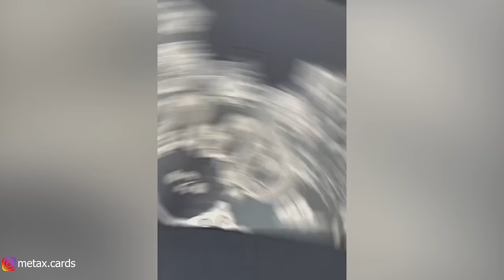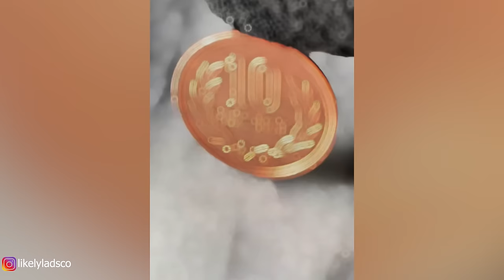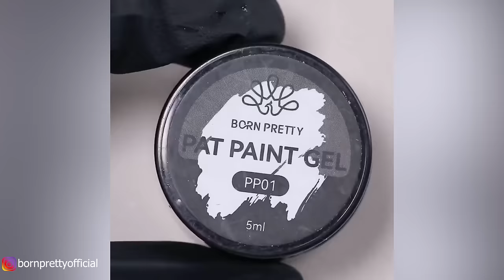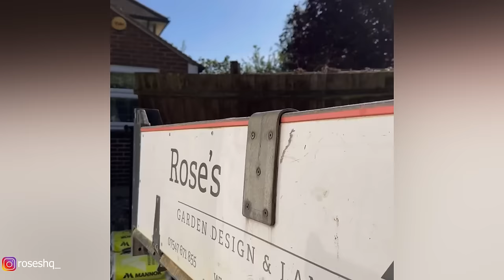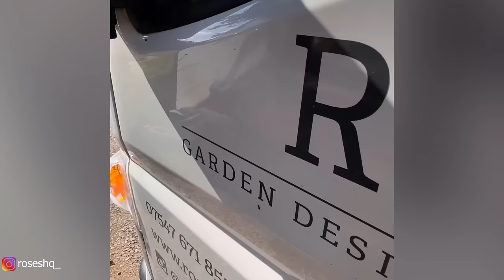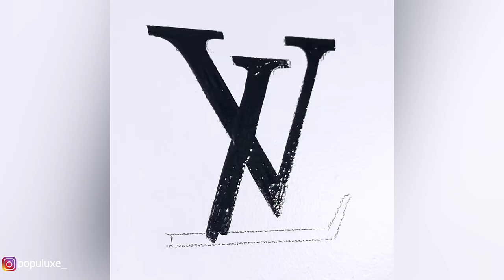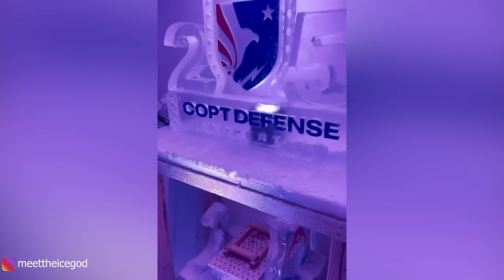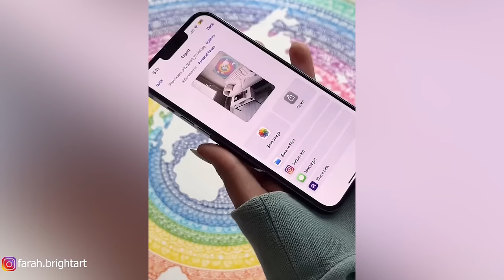Oddly Satisfying Video With Calming Deep Sleep Music - Stress Relief & Meditation #06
00:00 - 🧡Cabin - Refractions
02:40 - 🧡Ben Woods - Fade
05:53 - 🧡Bijou - Naaiv.
09:35 - 🧡Where the Good Way Lies - Daybreak Advent
13:17 - 🧡Alicks - Giants Under The Sea
17:32 - 🧡Crazy about You - Your Voice Is The Echo of The Mountains
21:25 - 🧡Tokyo Music Walker - Way Home
25:24 - 🧡Sleep Surgeon - Lavender
28:32 - 🧡Methyl Lily - Upstream